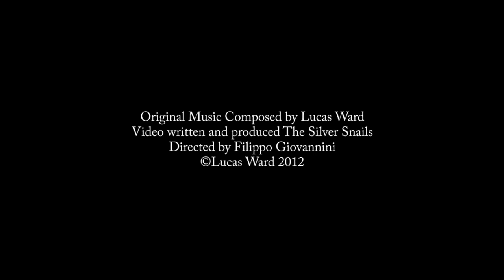THE SILVER SNAILS -- DANCING WITH THE STARS [OFFICIAL VIDEO]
Thank you for checking out 'Dancing with the Stars'! We'd love to hear from you in the comment section. If you like the song, be sure to give it a thumbs up and share it, as well as subscribe to our channel for more delicious pop rock from The Silver Snails. Your support makes all the difference.

Original music video 'Dancing with the Stars' written and produced by Lucas Ward and the Silver Snails in Italy. Original song from debut CD, 'The 7 Melodies' by the Silver Snails.

I walk around, and ask myself
How could this be possible
My heart feels tender, and vulnerable
She just dances, and chatters like a tropical bird

And when she's dancing, she's dancing with the stars
And when she's dancing, she's dancing to the music of the stars
Of the stars, of the stars, of stars
Lai Lai Lai Lai Lai Lai Lai Lai Lai Lai Lai Lai, etc

And when she's dancing, she's dancing to the movement of the stars